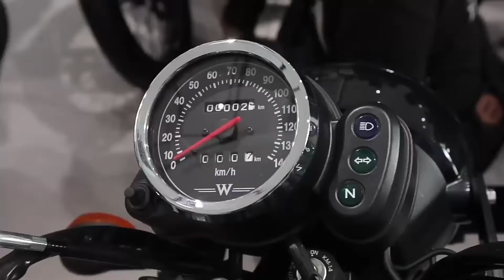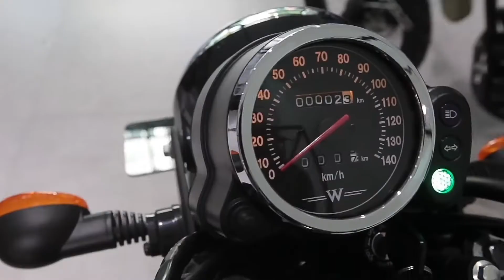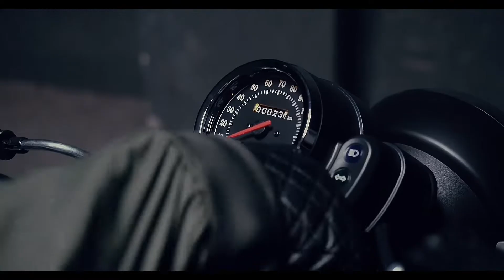KAWASAKI MERILIS MOTOR BARU LAGI DENGAN GENRE SCRAMBLER !? REVIEW KAWASAKI W175TR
Hi Guys,

Video kali ini gw akan ngebahas mengenai motor yang baru di rilis Kawasaki, yaitu W175TR. Dengan gaya retro classic nya ala ala Scrambler/Tracker. Simak videonya sampai habis yaa.

Source Video : Oto Rider, OTOMOTIF TV, arie perkasa, Kawasaki Indonesia